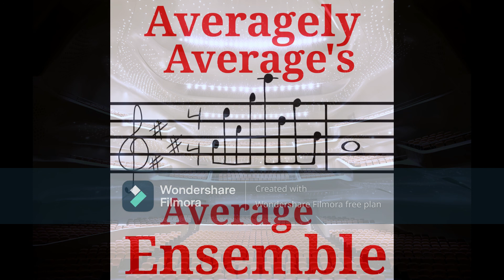Averagely Average's Average Ensemble -Variations on the "Average Cleaning March" by Markuss Crownlee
The A.A.A.E.'s rendition of Gavin-Dandi Advlez's Variations on our own, "Average Cleaning March", which was a piece by a composer who had worked for us in the past. This performance also features Averagely Average's new pianist. Gavin shows no creativity, which is good. Thank you, and have an average day.